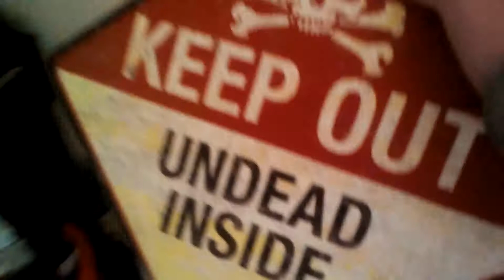IN Z END EP1 s1